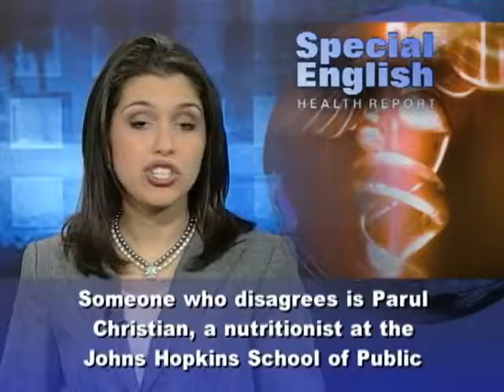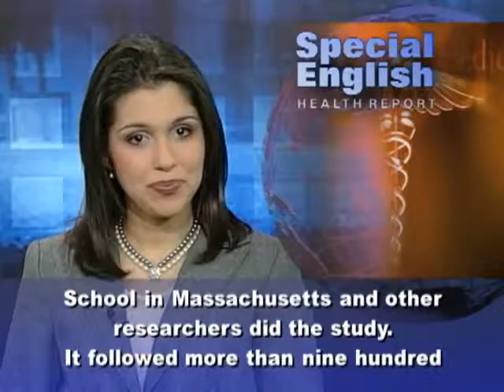Iron, Vitamin D May Lead to Smarter, Healthier Children